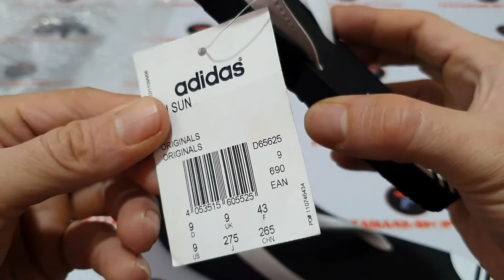Unboxing ADIDAS ORIGINALS TREFOIL ADI SUN SANDAL FLIP FLOP SLIDES (100% ASLI & RESMI) ANTI PALSU !!!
PRODUCT SPECIFICATION / DESCRIPTION :

ADIDAS ORIGINALS TREFOIL ADI SUN SANDAL (FLIP FLOP)
A faithful take on the flip flop design brought to life by bold adidas branding. Finished with a contrasting toe strap, gripping under-sole and a cut out Trefoil detail to the heel.

Classic thong design rubber construct
versize contrast Trefoil on heel and Adidas signature branding
Soft EVA outsole with Trefoil-pattern tread

NOTE:

1. SEMUA BARANG YANG KAMI JUAL 100% ORIGINAL DARI OUTLET RESMI. UANG KEMBALI 10X LIPAT JIKA PALSU.

2. FOTO ASLI, SIZE, WARNA, HARGA DLL ADA DILAPAK YA, SELAIN YANG DILAPAK BERARTI TIDAK ADA (TERJUAL).

3. TRANSAKSI 100% AMAN DAN TERPERCAYA HANYA DI BUKALAPAK & TOKOPEDIA

4. CINTAILAH DAN BANGGALAH MENGUNAKAN PRODUK 100% ORIGINAL DAN RESMI.

5. HAPPY SHOPPING...